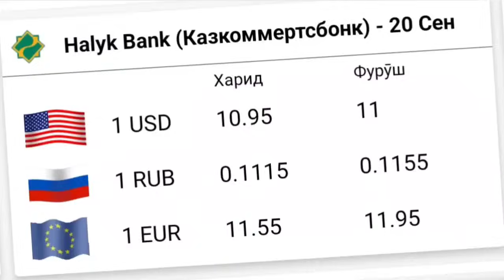УРА🥳 КУРС ВОЛО РАФТ 20.09.2023 Курс валют в Таджикистане на сегодня, курс долара топ.